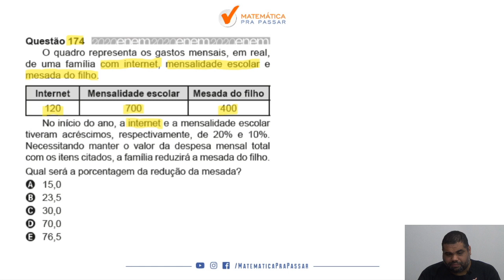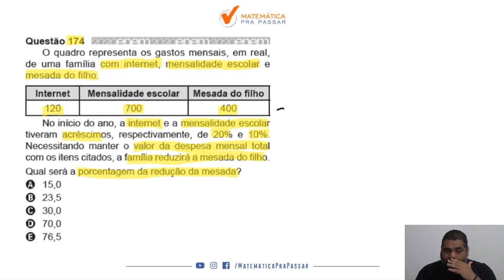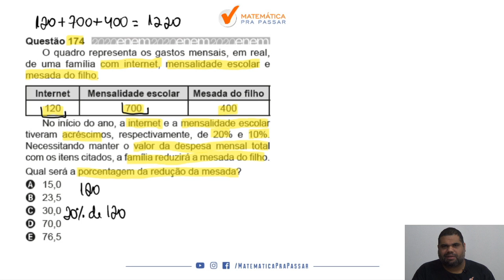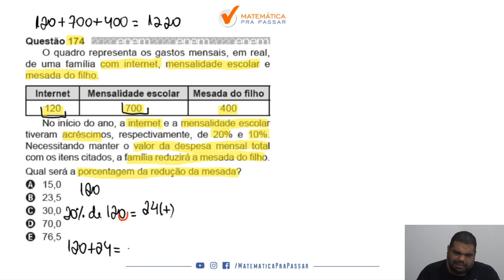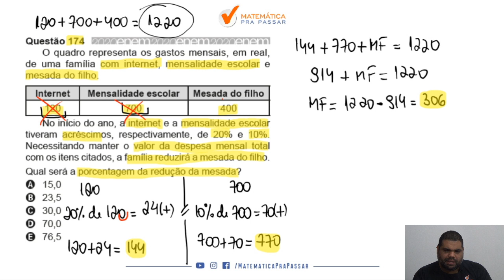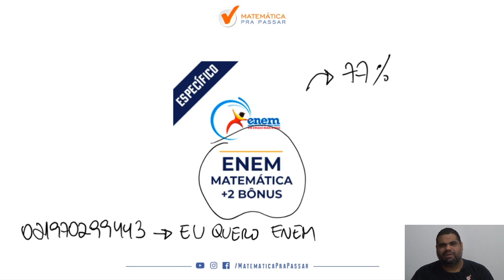🔴. Questão 174 | Prova Amarela | Matemática ENEM 2020 : O quadro representa os gastos mensais.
➤ O quadro representa os gastos mensais, em real, de uma família com internet, mensalidade escolar e mesada do filho.
No início do ano, a internet e a mensalidade escolar tiveram acréscimos, respectivamente, de 20% e 10%. Necessitando manter o valor da despesa mensal total com os itens citados, a família reduzirá a mesada do filho.
Qual será a porcentagem da redução da mesada?